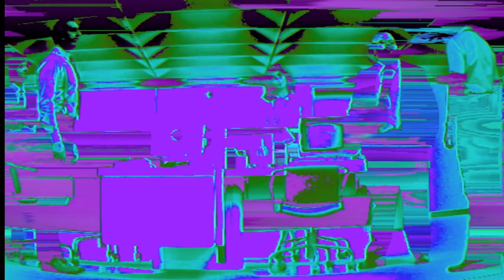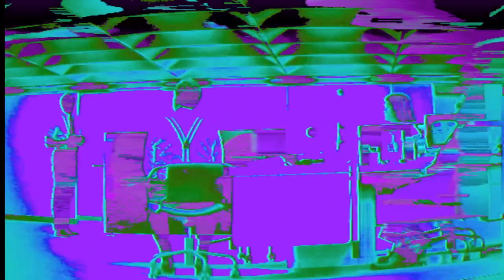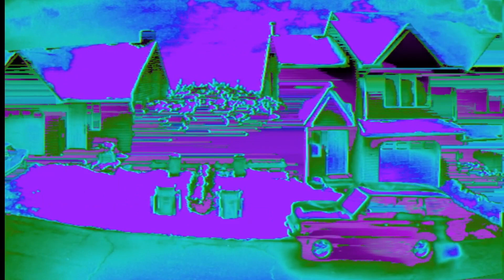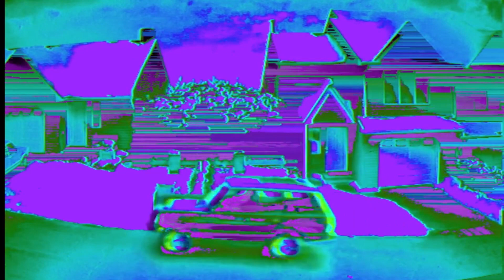Section 1: Sol Om On | Lustmord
The Place Where The Black Stars Hang